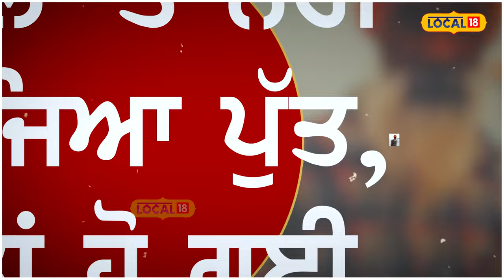Murder in Amritsar | ਪੁੱਤ ਨੂੰ ਮੇਲੇ 'ਤੇ ਨਹੀਂ ਭੇਜਿਆਂ ਤਾਂ ਪੁੱਤ ਦੇ ਦੋਸਤਾਂ ਨੇ ਕਰ 'ਤਾ ਕਾਰਾ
ਥਾਣਾ ਅਜਨਾਲਾ ਅਧੀਨ ਆਉਂਦੇ ਪਿੰਡ ਤਲਵੰਡੀ ਭੰਗਵਾਂ ਵਿੱਚ ਦੋਸਤ ਨੂੰ ਮੇਲੇ ਭੇਜਣ ਤੋਂ ਰੋਕਣ ਤੇ ਇੱਕ ਦੋਸਤ ਵੱਲੋਂ ਆਪਣੇ ਦੋਸਤ ਦੇ ਪਿਤਾ ਦਾ ਕਿਰਚ ਮਾਰ ਕੇ ਕਤਲ ਕਰ ਦਿੱਤਾ ਗਿਆ। ਜਾਣਕਾਰੀ ਮੁਤਾਬਕ ਵਿਸ਼ਾਲਦੀਪ ਸਿੰਘ ਅਤੇ ਹਰਪ੍ਰੀਤ ਸਿੰਘ ਇਕੱਠੇ ਦੋਸਤ ਹਨ ਅਤੇ ਇੱਕੋ ਹੀ ਸਕੂਲ ਵਿੱਚ ਪੜ੍ਹਦੇ ਹਨ।